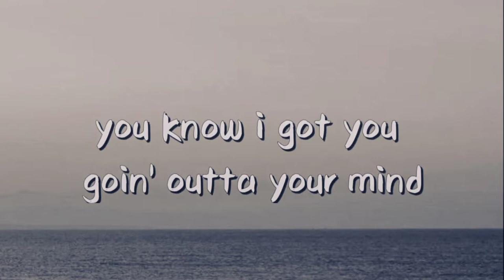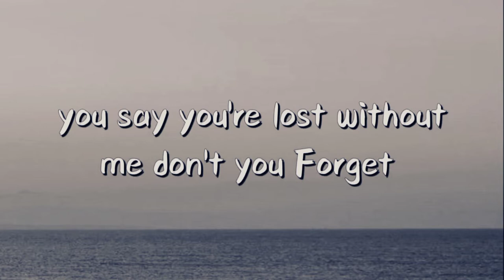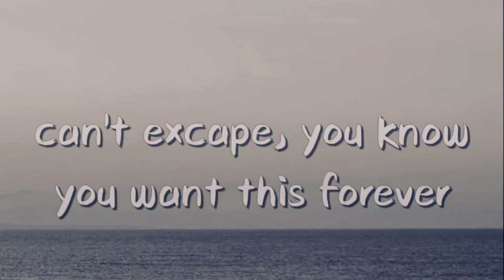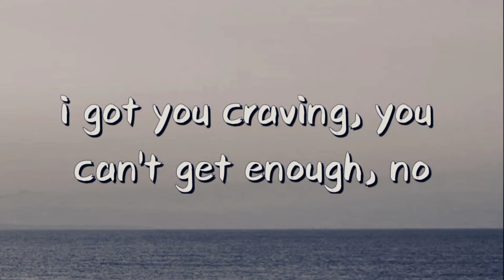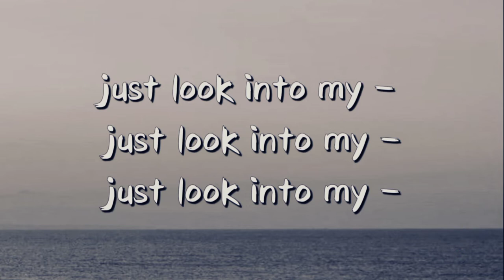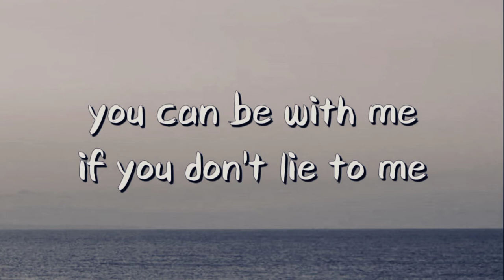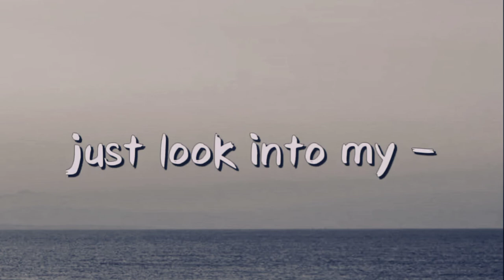Devil Eyes Song Lyrics - Starla Edney | Latest English Songs